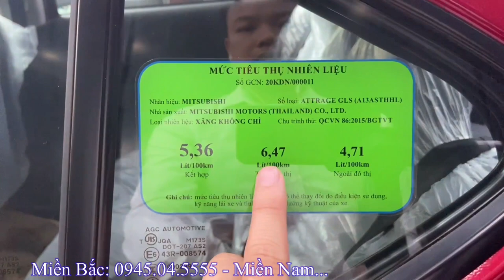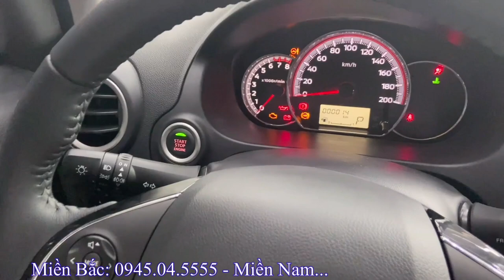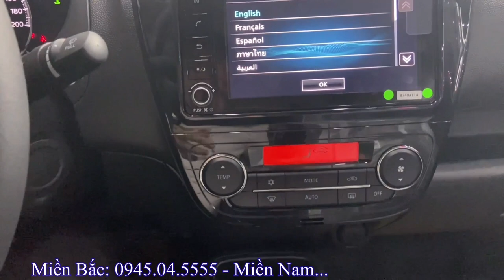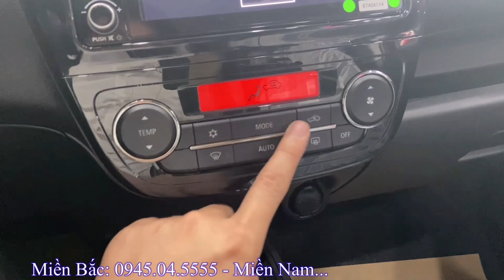Mitsubishi Attrage 2022 CVT. Giá xe Giảm Cực Mạnh tháng 5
Giá xe Mitsubishi Attrage 2022 Lao Dốc đầu tháng 4. Tổng lăn bánh chỉ 381tr
*Giá xe Mitsubishi Attrage 2022:
- Giá xe Mitsubishi Attrage 2022 CVT Premium
  + Tổng lăn bánh Hà Nội: 523tr
  + Tổng lăn bánh Tỉnh: 495tr
  + Tổng lăn bánh TP Hồ Chí Minh: 513tr
- Giá xe Mitsubishi Attrage 2022 CVT:
  + Tổng lăn bánh Hà Nội: 497tr
  + Tổng lăn bánh Tỉnh: 469tr
  + Tổng lăn bánh TP Hồ Chí Minh: 487tr
- Giá xe Mitsubishi Attrage 2022 số sàn
  + Tổng lăn bánh Hà Nội: 406tr
  + Tổng lăn bánh Tỉnh: 381tr
  + Tổng lăn bánh TP Hồ Chí Minh: 399tr
* Mitsubishi:
* Honda:
*Hyundai:
* Toyota:
* KIA:
* Các màu xe của Mitsubishi Attrage 2022  :
 - Mitsubishi Attrage 2022:  Màu đỏ
 - Mitsubishi Attrage 2022: Màu trắng
 - Mitsubishi Attrage 2022: Màu xám